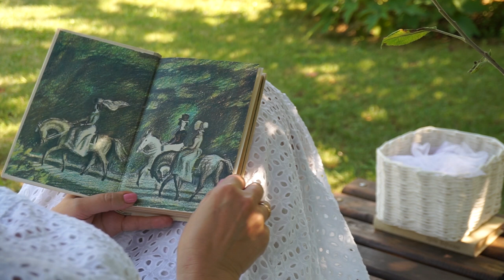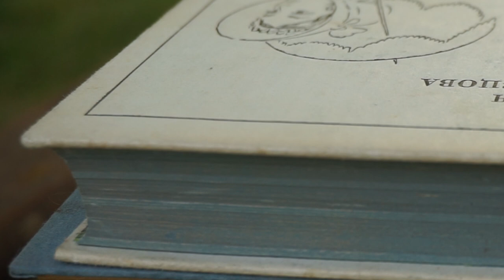Enjoy the roses in the garden | Little things and moments that make life beautiful | Silent Vlog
Summer continues!  Hurry up to enjoy and be filled with its energy!  And I took the table out into the garden, put my grandmother's tea set, her embroidery on the pillow, took out family things that are carefully stored, but sometimes I want to touch them and ... remember ...

Friends! Subtitles have been added to this video. Please turn them on in the settings and choose your language.

I'm from Ukraine, please support me and my channel.
VISA : 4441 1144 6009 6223 monobank
Bitcoin: 14uu1pxsaXksnPsrVjrx2BmNqvuHvsQxyq
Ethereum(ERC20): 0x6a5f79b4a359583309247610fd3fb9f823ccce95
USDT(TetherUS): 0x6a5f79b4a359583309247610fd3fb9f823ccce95